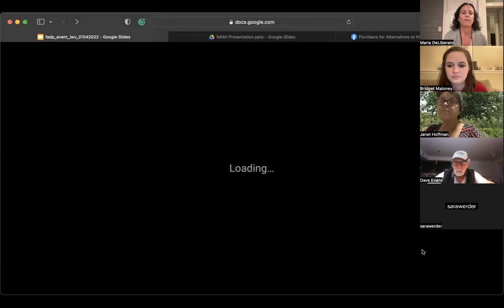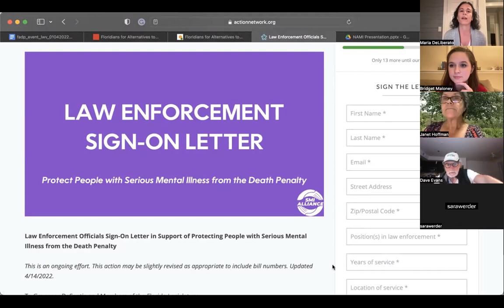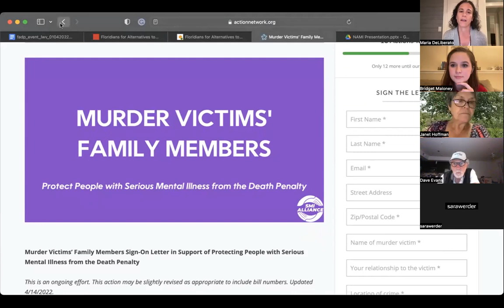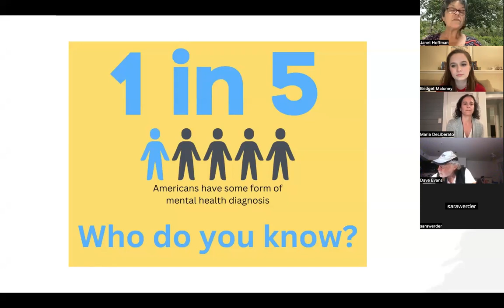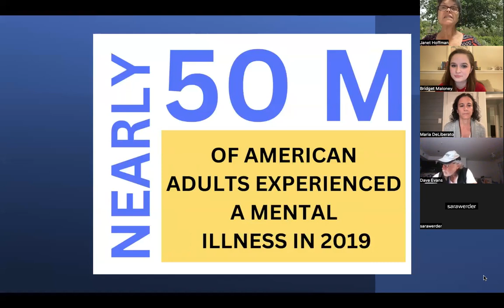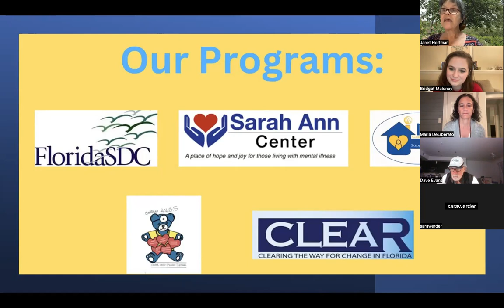Hot Topics: Human Rights, Mental Illness, and the Death Penalty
There are conflicting opinions regarding the use of the death penalty. Additional issues are raised when it involves a person with a serious mental illness. Should there be treatment or punishment? Are they more prone to false confessions? Was there criminal intent? Did they receive any treatment for their illness? Executing juveniles and individuals with intellectual disabilities has been viewed by the Supreme Court as cruel and unusual punishment.  Should those with serious mental illness also be prevented from execution?

Maria DeLiberato is the Executive Director of Floridians for Alternatives to the Death Penalty (FADP), the only statewide single-issue organization dedicated to ending Florida's death penalty. Ms. DeLiberato is also an Assistant Public Defender for the Sixth Judicial Circuit in Clearwater. Before joining the Public Defender's Office in 2019, Ms. DeLiberato spent more than 12 years at Capital Collateral Regional Counsel – Middle Region (“CCRC-M”), a state agency dedicated to representing indigent capital defendants in their state and federal post-conviction appeals. In this role, Ms. DeLiberato handled dozens of post-conviction appeals, including litigation in federal court challenging the constitutionality of Florida’s ever-changing lethal injection protocol.